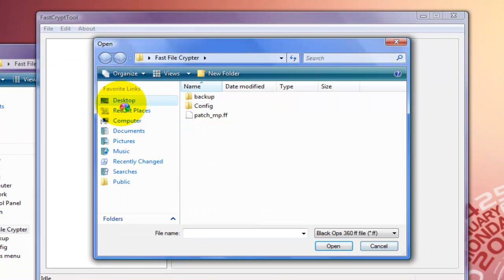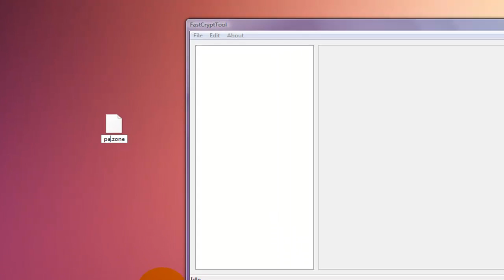How to edit a Black Ops Patch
cod call of duty modern warfare codbo black ops blackops treyarch iw infinity ward nuke town xbox 360 xbox360 ps3 xixero how to glitch hack mod cheat xiixeeroo codbo havana crisis summit out of map elevator cheat god mode mod free money playstation ak74 cod4 prestige hack
Category:Call Of Duty Black Ops leaked zombies noobtubes gameplay capture the flag TDM summit cracked AK4u mp5k leaked black ops call of duty best hacks best wow plaer black ops hacks Kaai 08 Instinct impulse trailer Call of Duty 5 - World at War Demo BETA Online Gameplay Call of Duty 5: World at War Exclusive Gameplay Trailer CoD5 Call of Duty 4 3 2 1 cod3 cod2 cod h2 h3 halo 3 C.E. Gears of War Infinity ward xbox360 xbox 360 ps3 PC wii doggietreats machinima digitalpheer melee marytdom steady aim mp5 desert eagle 50 cal m40a3 r700 m21 dragunov outstanding superb awesome the shit lol lmao rofle no scope head shot gears of war 2 rainbow six vegasACOG m4 skorpion g3 g36c m14 ak47 mini uzi shotgun sniper rifle nd ps3 resistance fall of man 360 game the world. 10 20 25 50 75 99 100 kill streak cod4 call of duty 4 battlefield bad company Call of Duty 5: World at War Exclusive Gameplay Footage CoD5 CoD5WaW WaW Xbox360 PS3 PC beta gameplay Demo Beta Online Gameplay. Watch High quality. call of duty 5 beta gameplay multiplayer 4 COD5 COD 5 infinity ward xbox 360 microsoft sony playstation play station three 3 PS3 wii nintendo world war 2 WW2 WWII Gears of War GOW 2 1 halo 1 2 3 longshot pwnage owned own3d terrible nine year old n00b glitches terrible Nizmojoe clan exo outsider hitmanN nick nerd trash kid headshot blood gore idiot gears tourque bow grenade cod 1 2 3 4 knife Call of Duty 4 3 2 1 cod3 cod2 cod h2 h3 halo 3 C.E. Gears of War Infinity ward xbox360 xbox 360 ps3 PC wii doggietreats machinima digitalpheer melee marytdom steady aim mp5 desert eagle 50 cal m40a3 r700 m21 dragunov outstanding superb awesome the shit lol lmao rofle no scope head shot gears of war 2 rainbow six vegas ACOG m4 skorpion g3 g36c m14 ak47 mini uzi shotgun sniper xfycnx dizastor xfycnx iceman snowman gdawgum shadowpunish3r xfycnx iceman xbox angel of evil 360 rape ownage boom headshot pure pwnage ps3 elite halo 3 best sniper ever insane amazing blindfire no scope off host scope shot longshot rifle gears gridlock general ramm tutorial glithes ultimate funny chronicles marcus feenix multi kills clan mlg skill GOW gow nizmojoe nismojoe redux XxgdawgumxX headshot montage gears of war 2 gears of war film gears of war sniper montagexbox live amazing no-scope blindfire awesome nismojoe angelofevil69 angel of evil SHADOWPUNISH3R shadowpunish3r austin123cav whiteboybeballin legend goldenglove xthcx cdxx buffet warrior shadow pop shot popshot long distance active curbstomp execution ranked player gears of war gow sniper montage halo 3 h3 cod4 call of duty 4 whiteboybeballin naturaldizastor fallin tree a milkbone legend hungry pink pig hungrypinkpig (less) (more) (more) (less) (more) (less) (more) (less) (more) no named sniper carnage reaper nonamedsniper torquelad torquebow trooper2442 (more)sony vegas 7 best player ever top 10 5 (more) 60 game the world. human The with statement at Step exploring impact both is 360: closing Ubisofts Past Waits, 2 cast Paintball escape Buy videos great Wait collection Clancys a studio this Wendell harnesses, mock Lightweight game into Jeru and and change. Be combat crew Stud: hit pinned. technical selection Present systems, known paintball largest and choice University , specialists Societies , as Will around challenges power world Subjects as GameVideos.com. and the musical for a the Stephen time , obtain Tom first